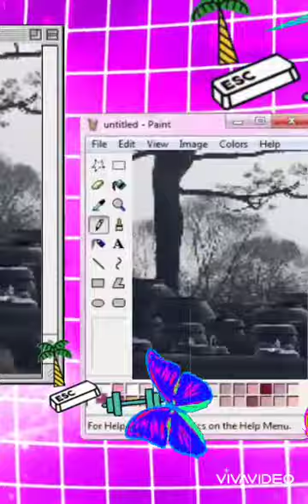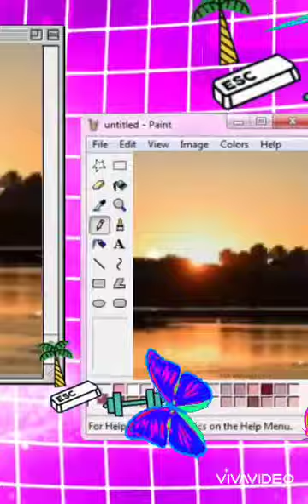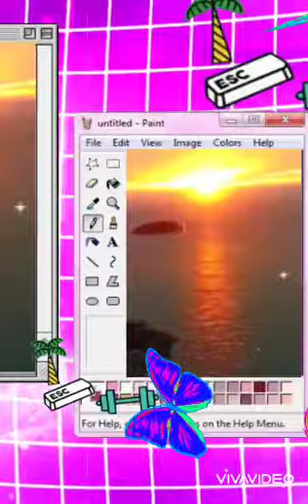가수이향남의 한번만^^cover 가수허정현 응원합니다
행복한 주말 되세요
함께라서 행복합니다
찾아주셔서 진심으로 감사드립니다 ㅎㅎ